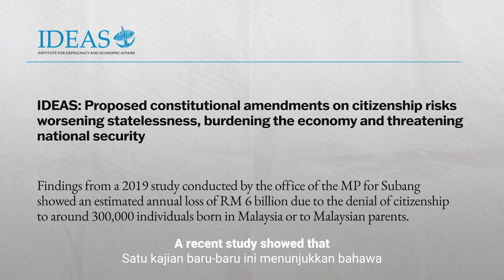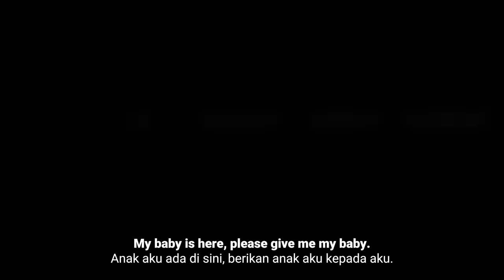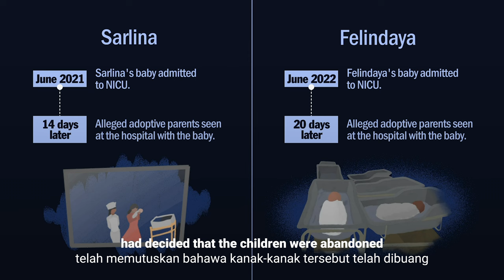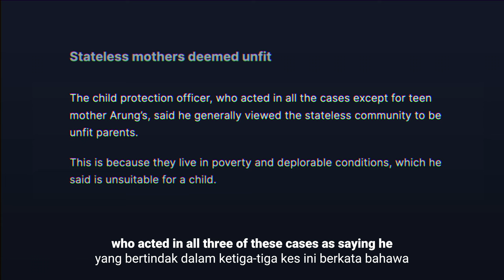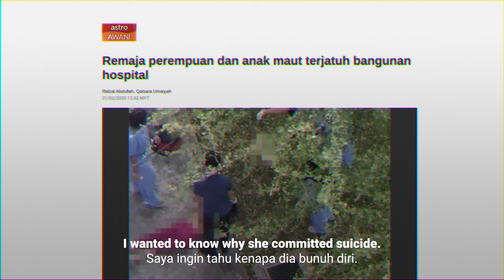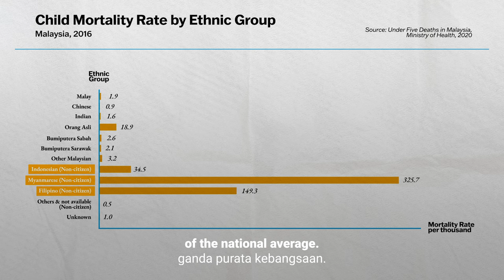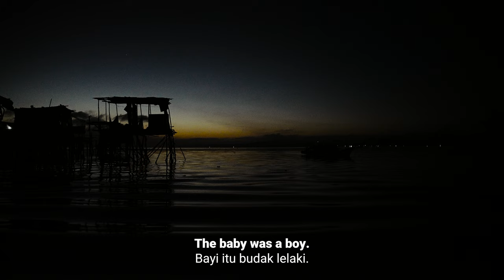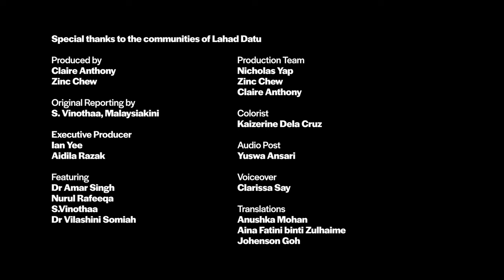These mothers lost their newborn babies to INVOLUNTARY ADOPTIONS | The Forgotten Babies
In 2021, Aimah, a stateless mother, had just given birth to a premature baby. The baby was put in intensive care, while Aimah was discharged to avoid racking up a massive hospital bill.

But when she returned to the hospital to visit the baby, she says hospital staff told her the child was dead.

Little did she know, the baby had been put up for adoption, and she would only find out after two years that the child was alive and living with new parents.

Malaysiakini journalist S. Vinothaa exposed this and several others cases where babies had been taken from their mothers whilst in the Neonatal Intensive Care Unit at Lahad Datu Hospital

Watch the video to find out how Malaysia's hospital and welfare systems have allowed this to happen, and the profound impact it has on the parents and stateless communities.

Join the campaign to help prevent cases like Aimah's from happening again. Lobby the Malaysian government for affordable healthcare for stateless children and expecting mothers.

You can also help spread the word by sharing our "Forgotten Babies" social media content:

ABOUT FOURTH ALLIANCE

"The Forgotten Babies" was produced by the Fourth Alliance, a coalition of organizations and individuals dedicated to producing impact-driven investigative journalism. The Fourth Alliance was initiated by The Fourth, with support from the British High Commission in Malaysia.

* Produced by @thefourth.media and @malaysiakini, and supported by Fourth Alliance members @cilisos @wikiimpact and @pusatrakyatlb.

ABOUT THE FOURTH

The Fourth is an award-winning media company dedicated to defending social justice through investigative journalism and impact media campaigns. Founded by six of the pioneering journalists behind the acclaimed R.AGE team, The Fourth now produces independent investigative documentaries, funded largely through commercial video productions and training programmes.

* Support more impact-driven investigative journalism by @TheFourth by becoming a paid subscriber